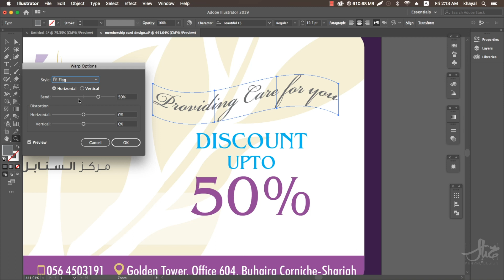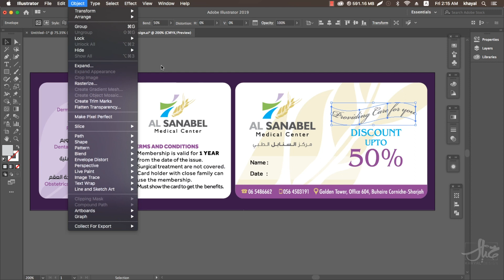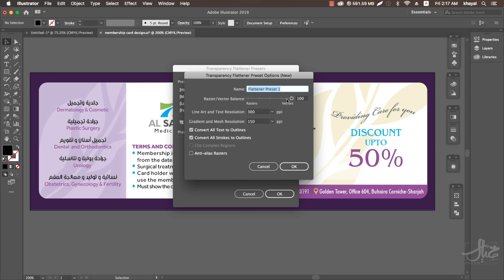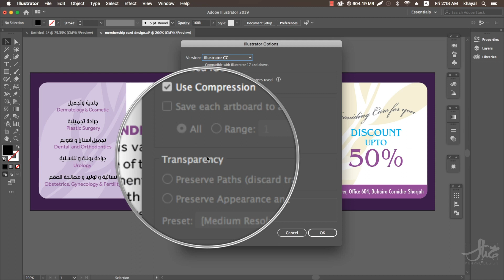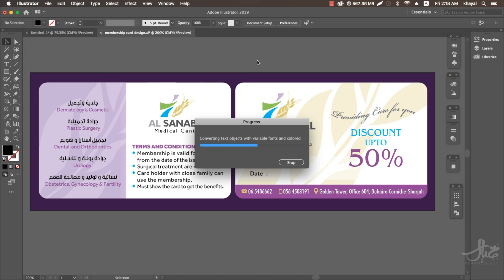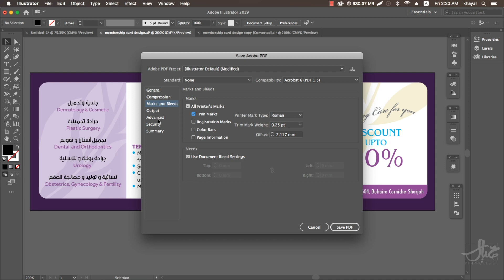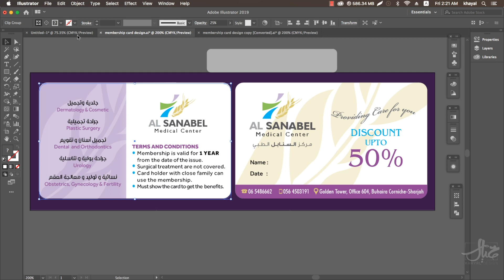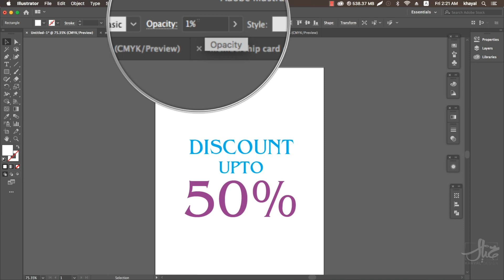طريقة ضبط Create outlines بشكل اوتوماتيك في الاليستريتور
►  الصفحة الرسمية على الفيس بوك
 كورس الملفات التفاعلية  Interactive PDF